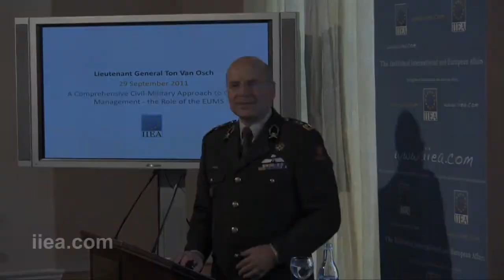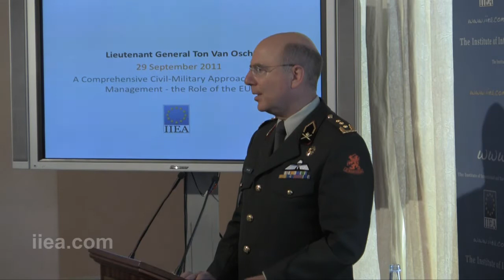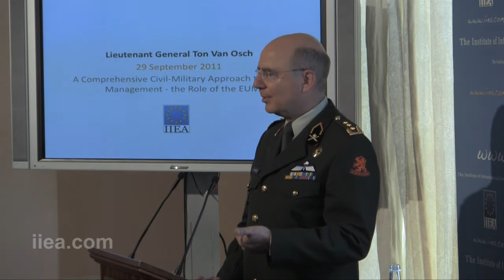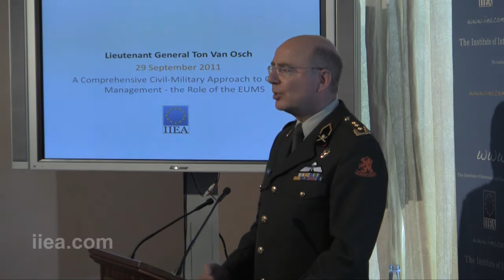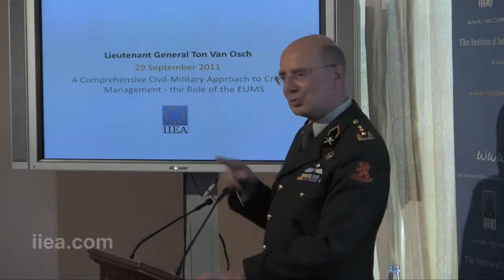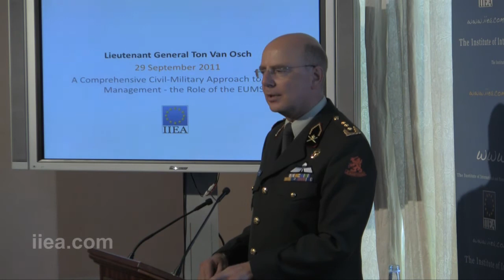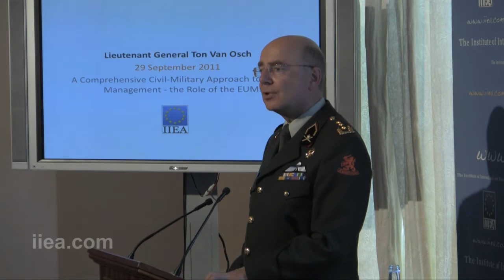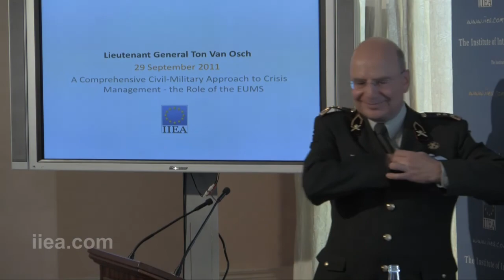Lieutenant General Ton Van Osch on A Comprehensive Civil-Military Approach to Crisis Management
About the Event:

The global security and defence agenda is undergoing a transformation. New challenges such as cybersecurity, terrorism, access to natural resources and failed states pose an increasing threat and require innovative responses. The EU is adapting to this shift by implementing a comprehensive approach linking civil and military responses.

Lieutenant General Ton Van Osch will examine the challenges and opportunities for the European Union Military Staff (EUMS) and indeed the wider EU at this juncture.

About the Speaker:

Lieutenant General Ton Van Osch assumed the post of Director General of the EUMS in May 2010.  He previously served as Military Representative of the Netherlands to the EU and NATO. He has held a number of key military planning roles in Netherlands and overseas, including in the Balkans during the Kosovo conflict and in US Central Command at the beginning of the war in Afghanistan.